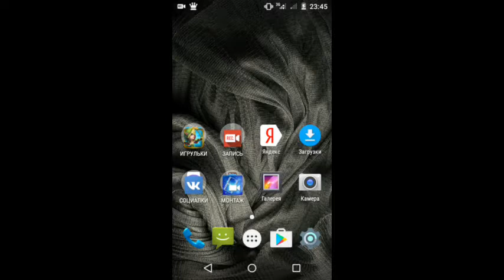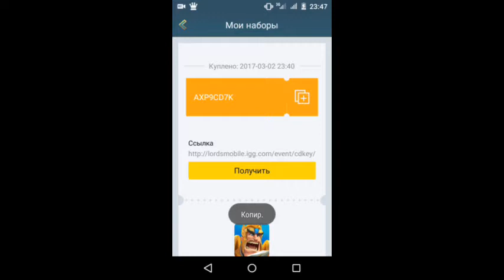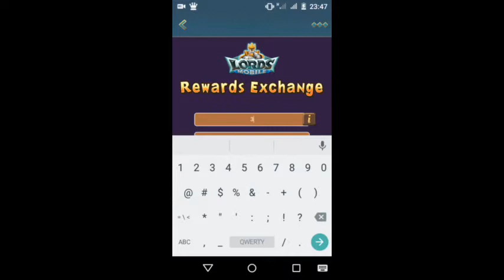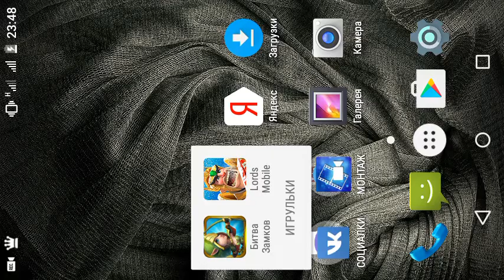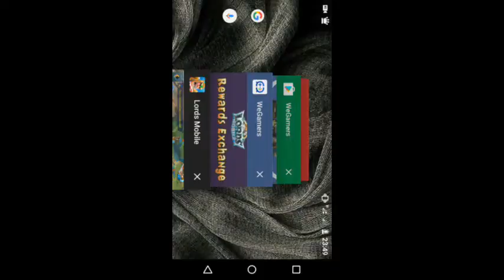Лордс мобайл ах#енная акция 03,02,2017